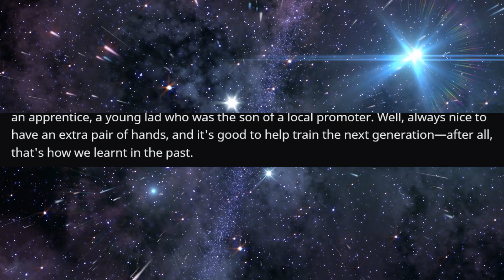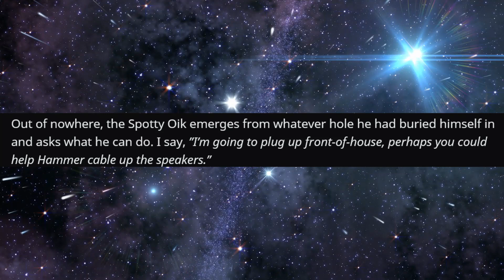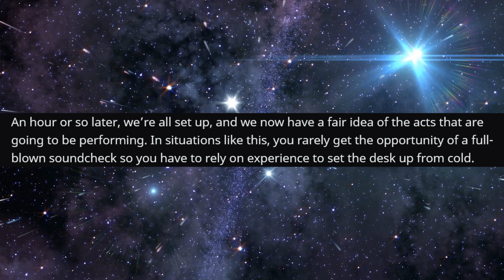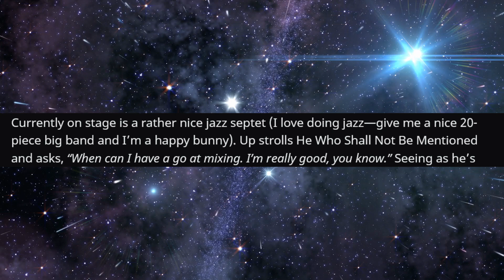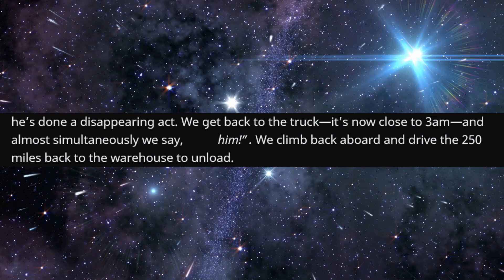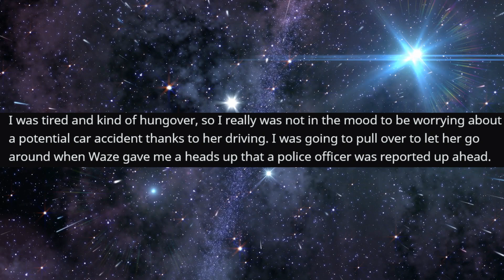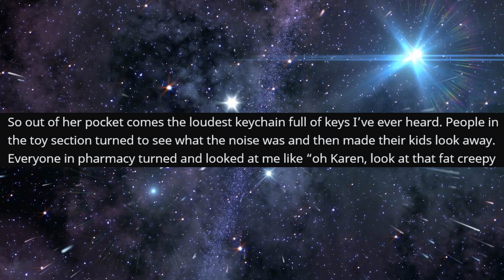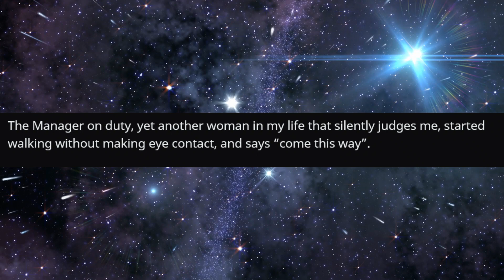r/ProRevenge - He Ticked me off... So now he WALKS...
He Ticked me off... So now he WALKS...